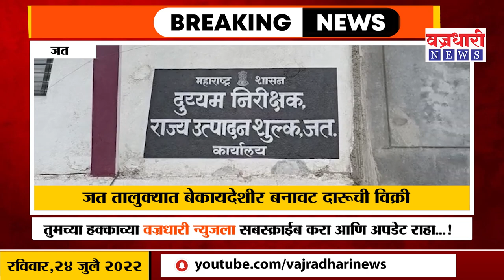Jat News | जत येथील वाईन शॉप व्यवस्थापकास चोप